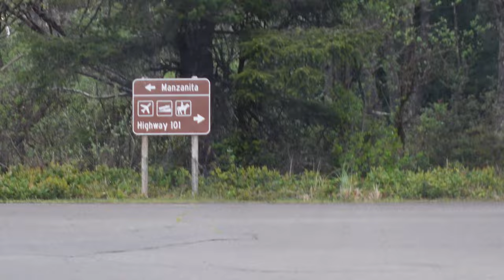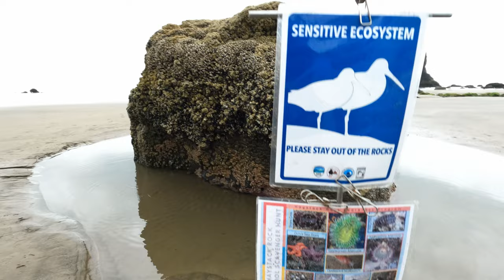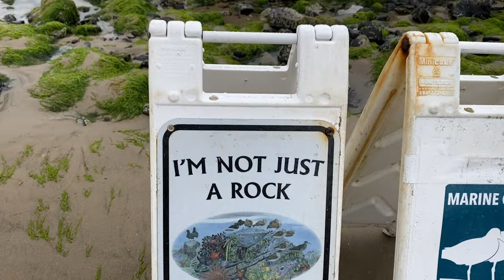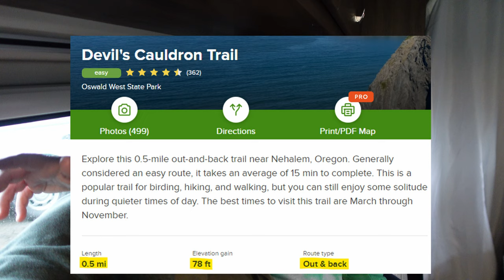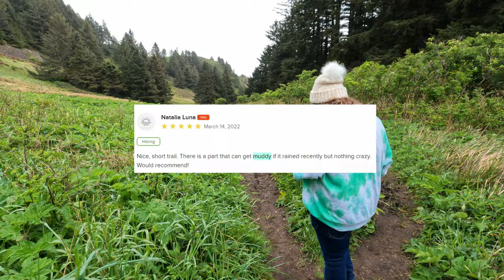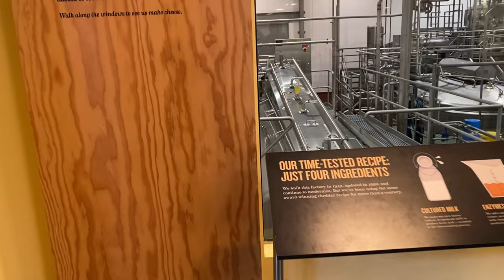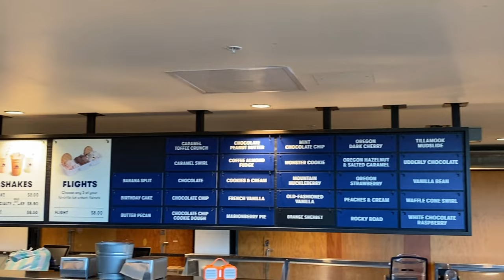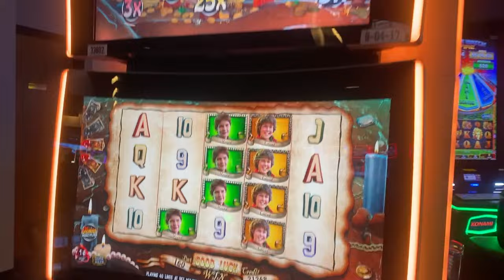Wandering in Oregon | Van Life Pt. 2 | Cannon Beach, Haystack Rock, Devils Cauldron, Tillamook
After tearing down the van, Amanda and Geoff make their way toward Cannon Beach, Oregon. When they arrive at Tolovana State Park, they are greeted by some very cute visitors. They continue their walk toward Haystack Rock where they encounter an unexpected ecosystem including crabs and sea stars. They proceed to make their way to a hidden gem for breakfast: the Lazy Susan Cafe.  They tell all about the famous Marionberry Scone that was consumed. The duo continue driving south where they end up at Oswald State Park. Amanda and Geoff proceed down a hiking path to visit the infamous Devils Cauldron—where they make a wrong turn. After a long walk back to the van, they decide to reward their efforts with ice cream from Tillamook Creamery. The Mittens tour the cheese making facility before rating six different flavors of ice cream. The couple continues their journey to Lincoln City, Oregon before visiting the Chinook Casino for a bit. Will they come out ahead this time?